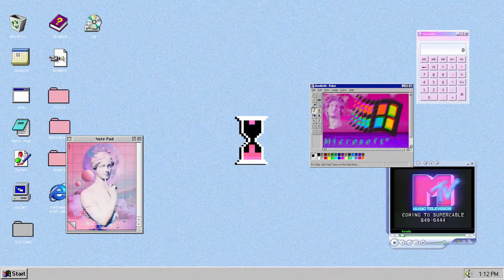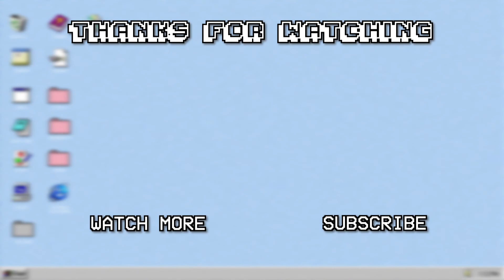He RAGED when i HIT THESE CLIPS ! Cold War SNIPING!